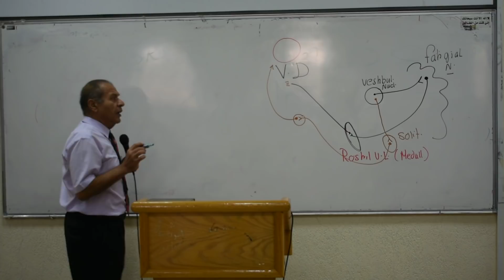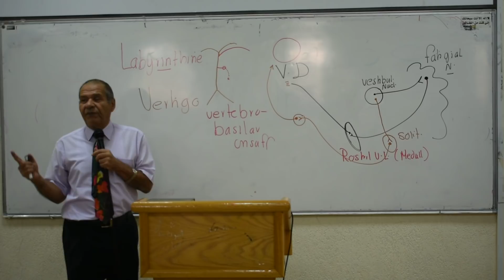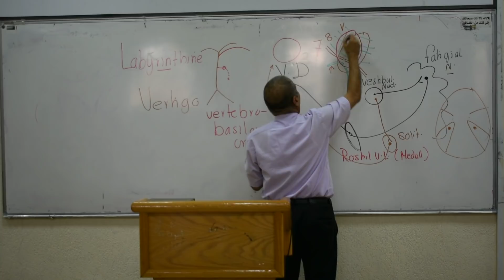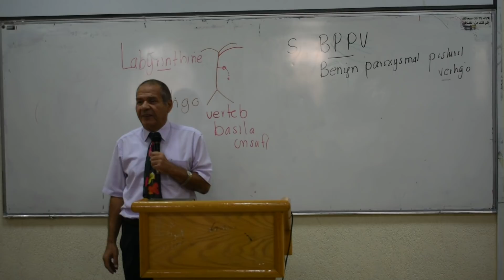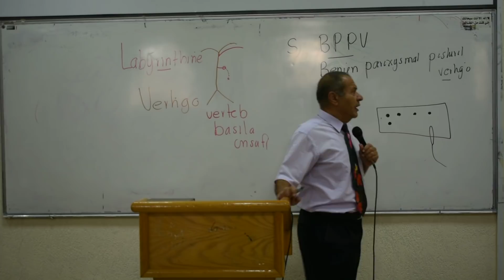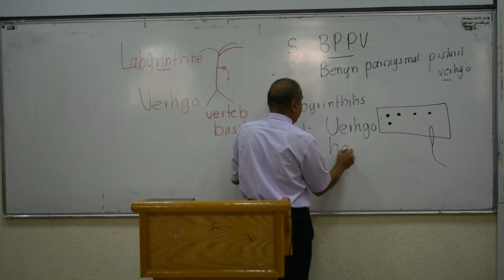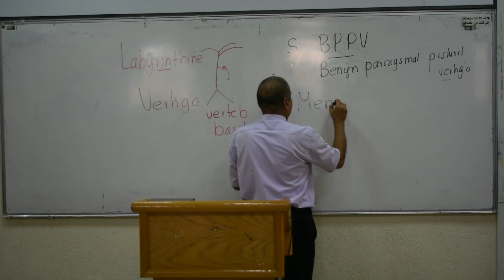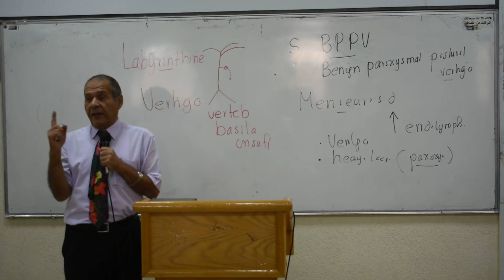Year3 modA Dr:wajeh Vestibular system part 2